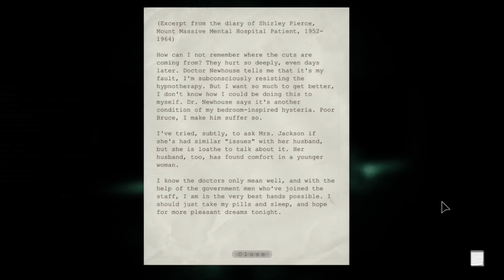Outlast Walkthrough - Part 10 - Follow the Blood (PC) [HD]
This game is rated "M" for Mature. Hell is an experiment you can't survive in Outlast, a first-person survival horror game developed by veterans of some of the biggest game franchises in history. As investigative journalist Miles Upshur, explore Mount Massive Asylum and try to survive long enough to discover its terrible secret... if you dare.